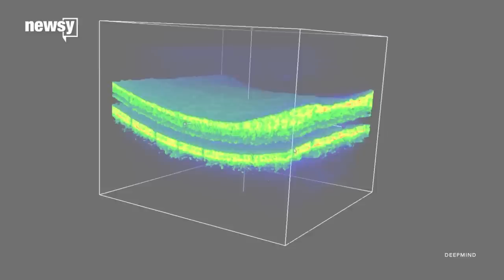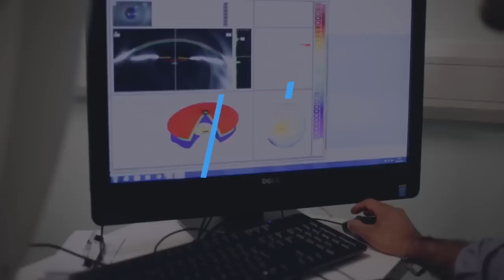Google Is Training Its Artificial Intelligence To Detect Eye Disease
Google DeepMind is training its artificial intelligence software to detect early signs of eye diseases.

It's aimed at detecting two diseases — age-related macular degeneration and diabetic retinopathy. The latter can lead to blindness if not detected early.

DeepMind is analyzing about 1 million eye scans to develop an algorithm that can catch early warning signs of the conditions.

"If you have an OCT scan done, a machine learning algorithm will be able to tell you if it's urgent versus something that's not so urgent. ... It will allow us to get much earlier detection of the blinding disease," said Dr. Pearse Keane.

The company has caught flak from privacy critics in the past. It was using patient data to develop an app that identifies the risk of kidney failure. Some said it was allowed too much access to patient information.

But DeepMind says the eye scans were handed over without any identifying information about the patients they came from and are supposed to be completely anonymous.

The U.K.'s National Health Service and Moorfields Eye Hospital in London partnered with DeepMind to develop the machine learning system.

This video includes clips from Moorfields Eye Hospital and an image from Getty Images.